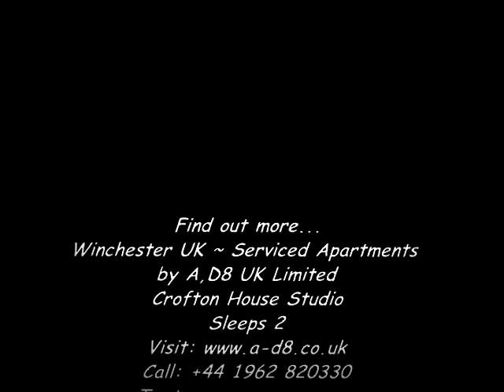Crofton House Studio - Serviced Apartment in Winchester Hampshire UK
Crofton House Studio - Sleeps 2 - Serviced Apartment in Winchester Hampshire UK
1 bedroom/livingroom - 1 bathroom - 1 kitchen - 1 parking space (off street) - private patio area wireless internet access